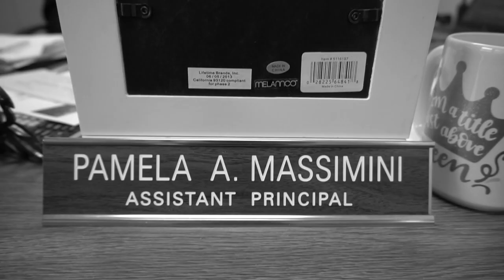Show Open - Ringing in the Holidays 2018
2018 Ringing in the Holidays Opening